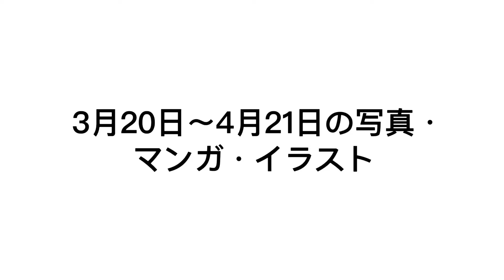2021年3月20日〜4月21日の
コマ割り漫画、声日記のために写真にイラストを加えたもの、などなど。。。